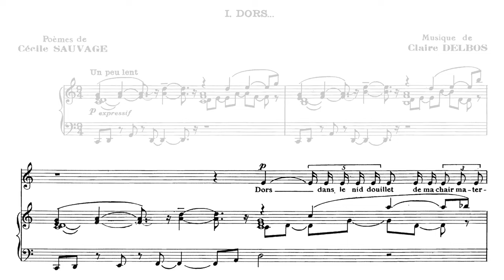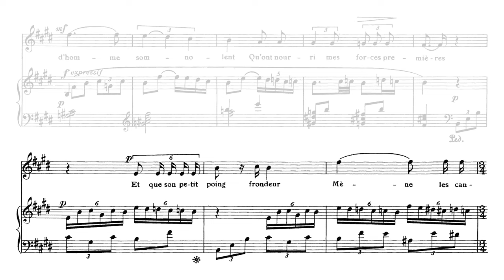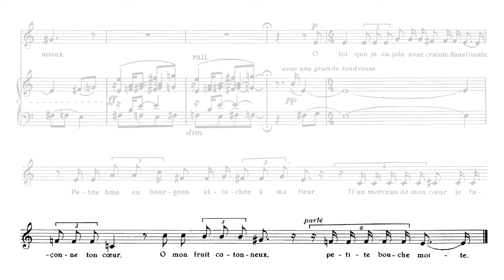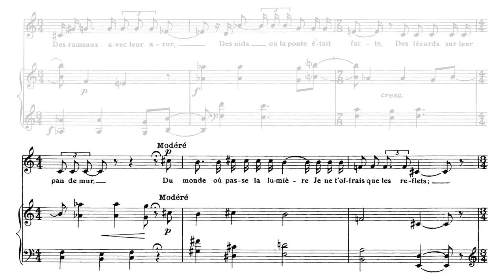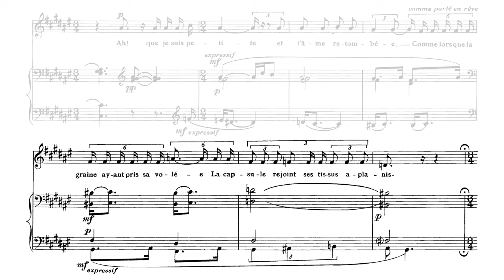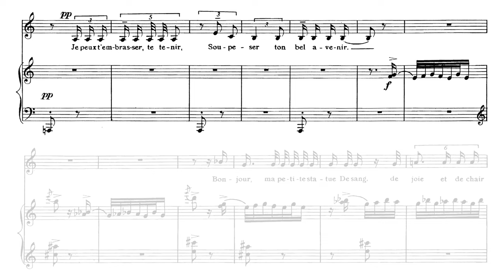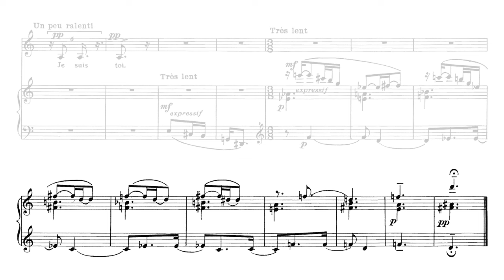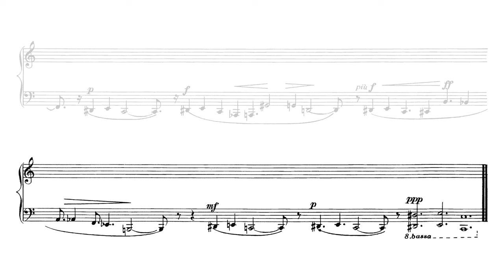Claire Delbos-Messiaen - L'âme en bourgeon (1937)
00:00 I - Dors (Sleep) [a lovely and sweet lullaby]
01:31 II - Mon cœur revient à son printemps (My heart returns to its springtime) [light and playful]
03:30 III - Je suis là (I am there) [tender yet ominous mood created by prominent tritones]
06:03 IV - Te voilà hors de l'alvéole (Here you are, out of the honeycomb) [feelings of emptiness but also of happiness (as the child is born)]
09:02 V - Je savais que ce serait toi (I knew it would be you) [a brighter mood with free rhythms and quickly changing tempos]
10:39 VI - Maintenant, il est né (Now, he is born) [sorrowful yet sweet, reminiscences of Debussy's "Spleen"]
12:26 VII - Te voilà, mon petit amant (Here you are, my little lover) [nervous yet exotically playful mood from highly ornamented piano lines]
16:29 VIII - Ai-je pu t'appeler de l'ombre (Could I have called you from the shadows) [austere, ominous monodies in solo voice and solo piano]

Composer: Louise-Justine Messiaen (Claire Delbos) (November 2, 1906 – April 22, 1959)
Soprano: Liv Elise Nordskog
Pianist: Signe Bakke

"L'âme en bourgeon" was composed when Delbos was pregnant with her and Olivier Messiaen's son. A setting of poems by Cécile Sauvage, Messiaen's mother, it was written in close collaboration with Messiaen's "Poèmes pour Mi" and premiered in the same concert.